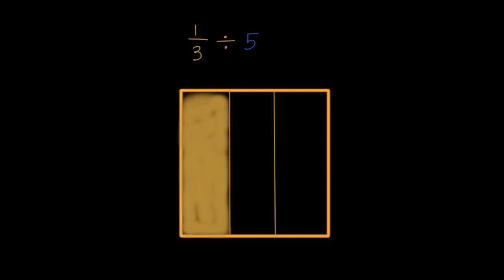ધોરણ-6, પ્રકરણ-7.64, ગણિત, એકમ અપૂર્ણાંકને પૂર્ણ સંખ્યા વડે ભાગવું